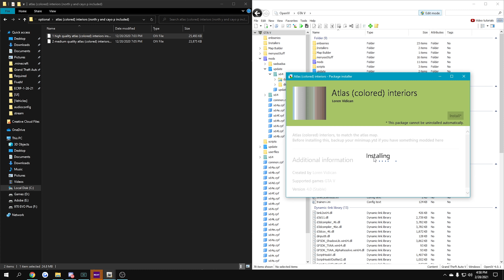GTA V Mod Install: Satellite Map and Radar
This mod replaces the normal black and white map and radar with a colored satellite one.